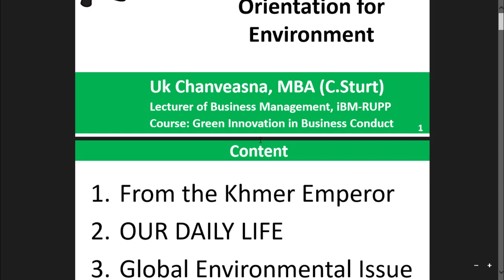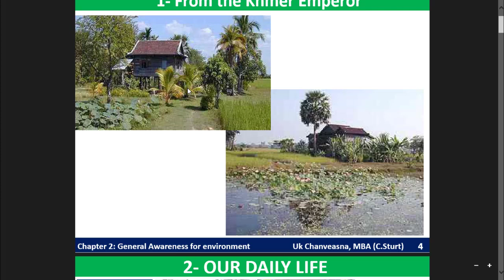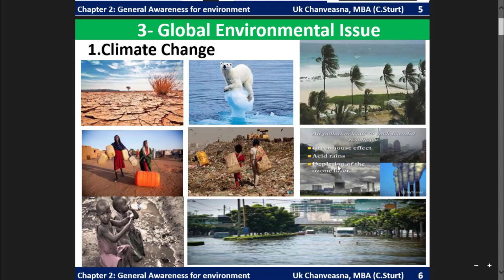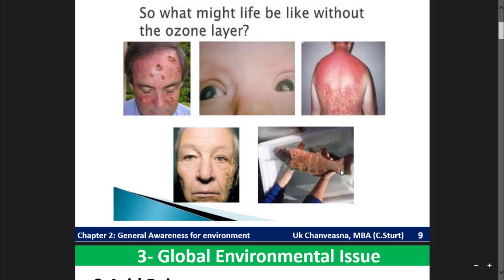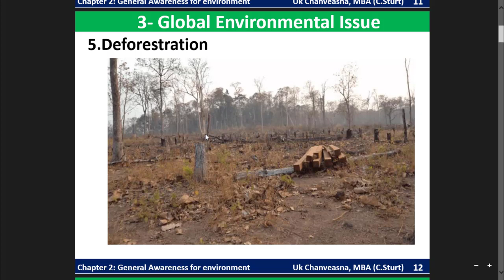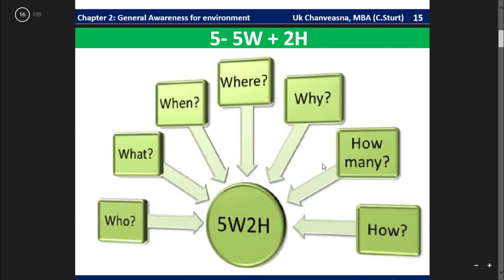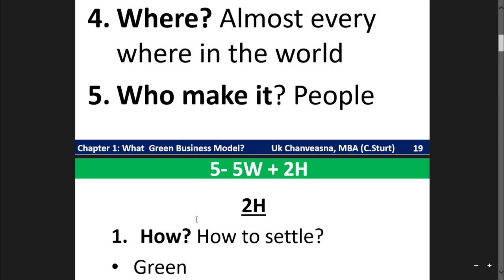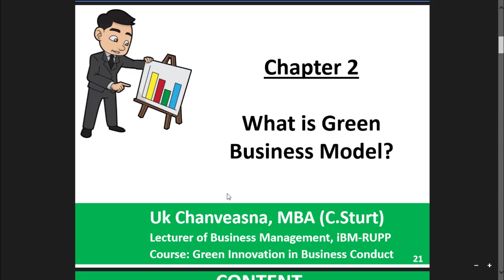GIBC | Chapter 1: General Awareness Orientation for Environment